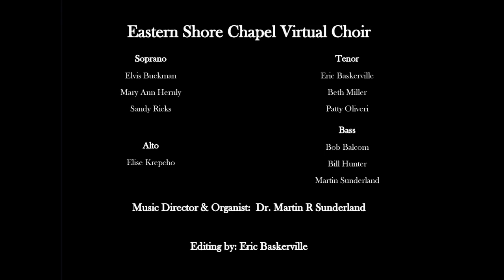Jesu Joy of Man's Desiring- ESC Virtual Choir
Jesu Joy of Man's Desiring performed by members of the Eastern Shore Chapel Choir.